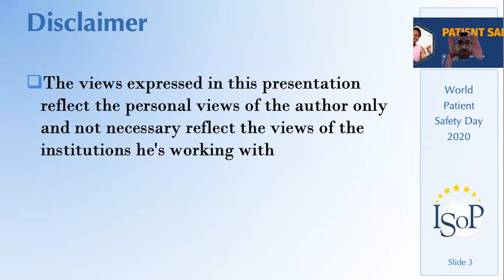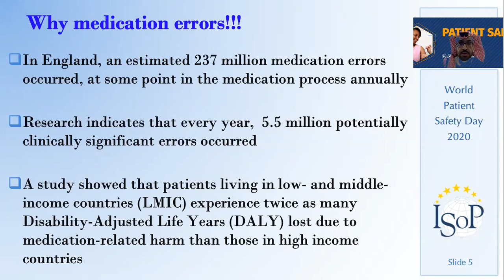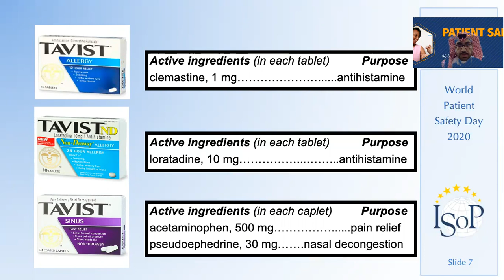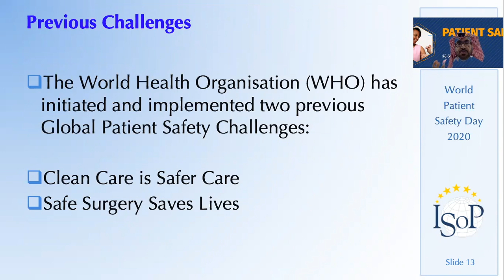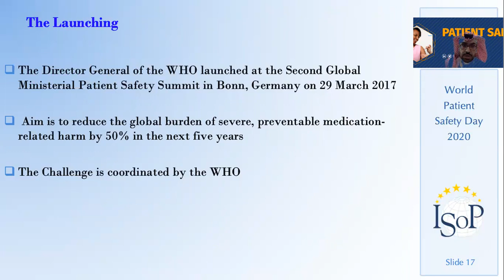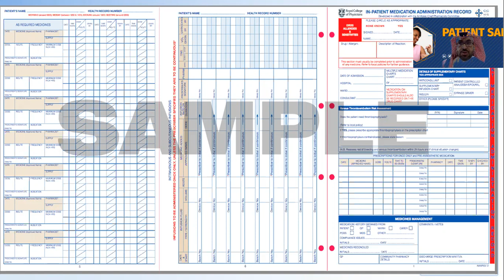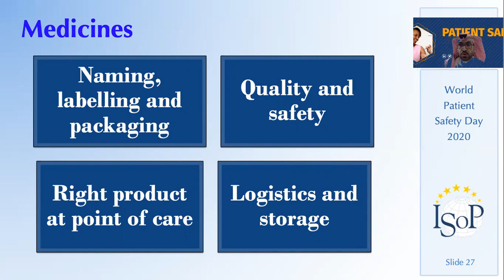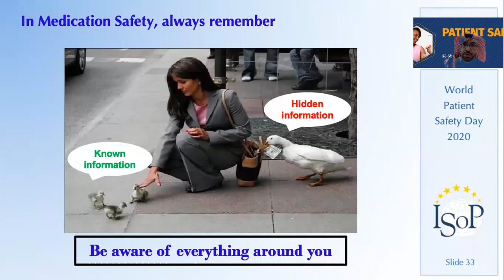PSD 2020 - Asia and Oceania Region - Thamir Alshammari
Thamir Alshammari - The third WHO Global Patient Safety Challenge: Medication without Harm